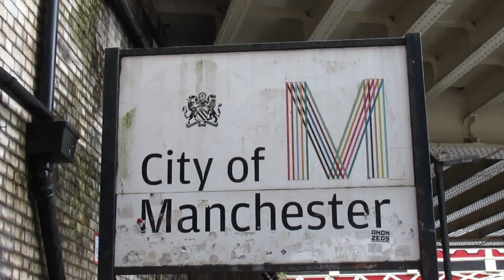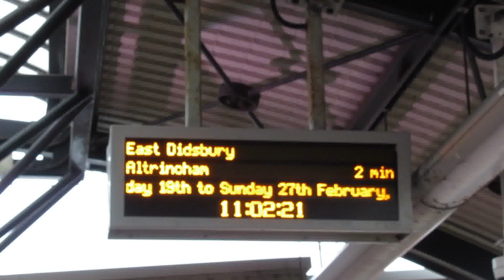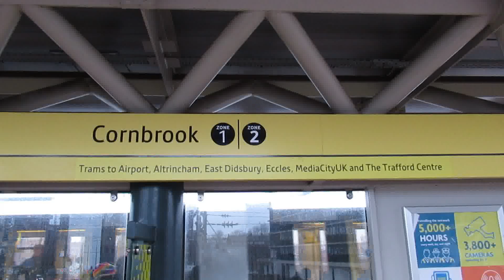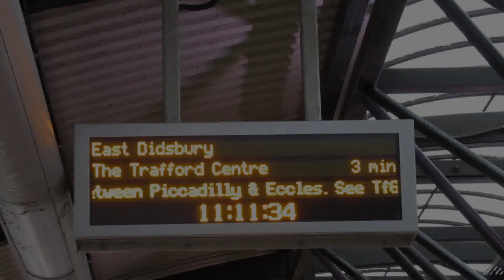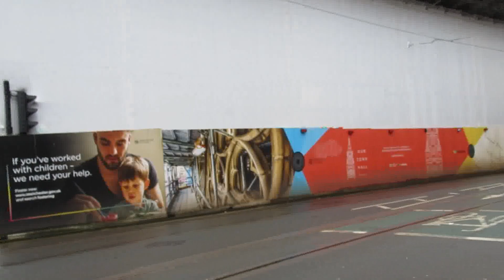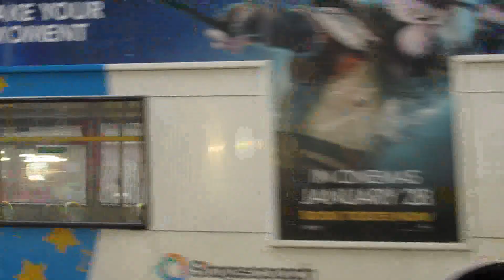Buses Trains and Metrolink in Manchester | February 2022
Buses, train and Metrolink trams filmed around Manchester City centre and The Trafford Centre in February 2022. The first opportunity o get to the Trafford Centre since the new Metrolink extension opened had the weather been better there would have been more footage along the route.

Filming begins in the Victoria area ruing the morning and scenes progress through the City Centre and The Trafford Centre before taking in Piccadilly and ending up back at Victoria with some Rail Replacement buses also seen.